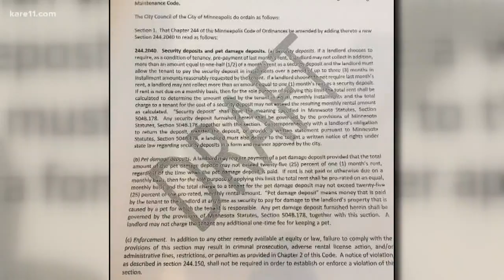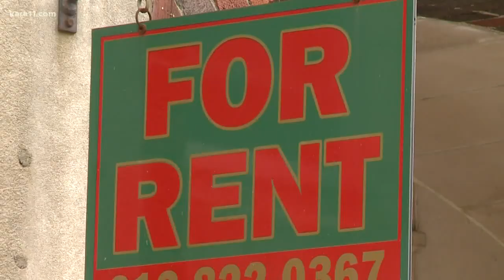Proposed Minneapolis ordinances aim to limit landlords' ability to screen tenants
The ordinances would bar landlords from denying applicants based on their criminal record, credit score and prior evictions.